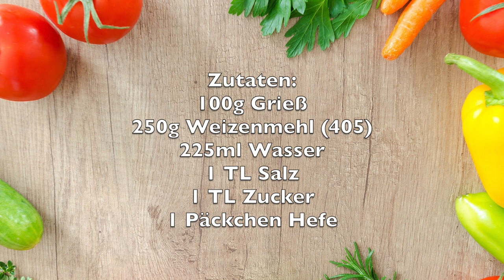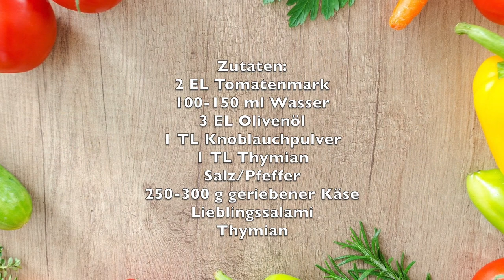EINFACHE BLECHPIZZA 🍕aus Resten✅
Pizza selber machen ist wirklich nicht schwer. Und dieser Teig lässt sich wirklich sehr gut ausrollen. Selbst Anfänger müssen keine Angst haben. Wenn ich es kann, kann es sowieso jeder 😀😀.
Ursprünglich ist Pizza ja ein Reste-Essen gewesen. Und ich will heute auch meine Reste aus dem Kühlschrank verwerten. Also nimmt einfach was noch da ist.
Hier sind die Zutaten für das Rezept:
100g Grieß
250g Weizenmehl (405)
1 Päckchen Trockenhefe
225ml lauwarmes Wasser
1 TL Salz
1 TL Zucker
2 EL Tomatenmark
100-150ml Wasser
3 EL Olivenöl
1 TL Knoblauchpulver
1 TL Thymian oder Oregano
Salz/Pfeffer
250-300g geriebener Käse
Lieblingswurst oder Salami
Thymian
Kitchenaid Küchenmaschine*
Ähnlicher Messbecher*
Holz Teigrolle*

Filiz